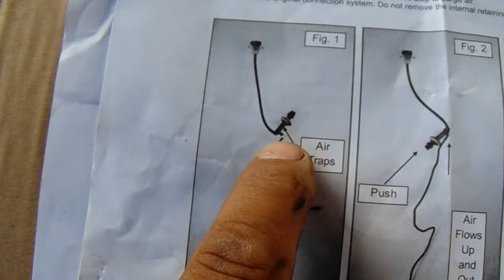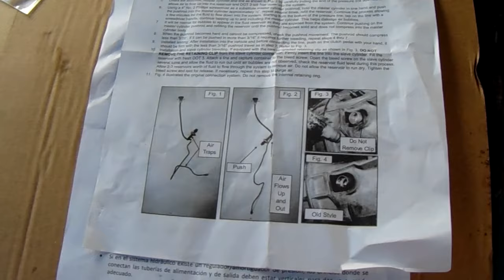Como cambiar y purgar cilindro maestro del embrague Ford ranger,explorer,f-150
Vean como cambiar y purgar el cilindro maestro o bomba del embrague de transmisión manual en vehículos Ford, nos vemos en el siguiente video!.